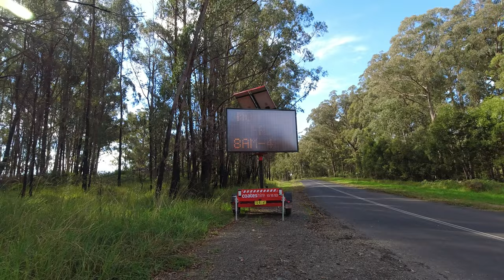HARLEY DAVIDSON CAMPER TRAILER tour of Australia. episode 2 . Bogged in the field.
We leave our camp today looking for a way to get to Grafton .